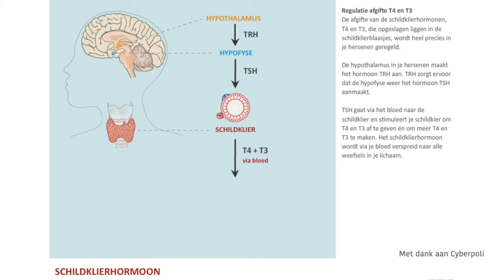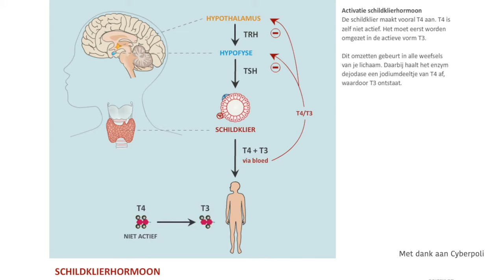Hoe werkt de schildklier (vraag 3 Schildklier quiz)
Test je kennis over de schildklier en schildklieraandoeningen aan de hand van 15 vragen.
Deze vraag maakt deel uit van de Schildklier quiz, gepresenteerd in het kader van de Week van de Schildklier 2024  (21 mei t/m 25 mei).

De quiz staat op de website van Schildklier Organisatie Nederland Bij elke vraag krijg je het juiste antwoord en een kort filmpje als toelichting.